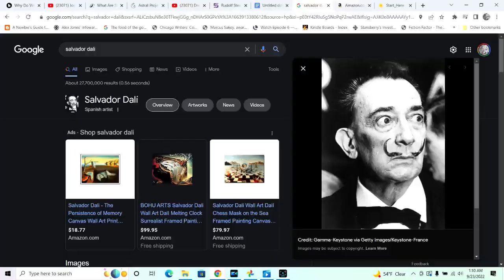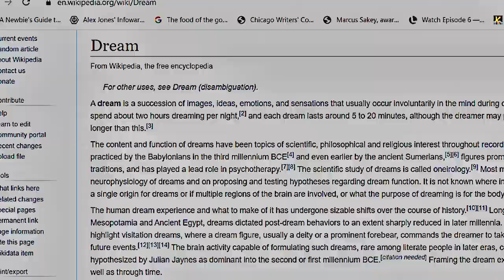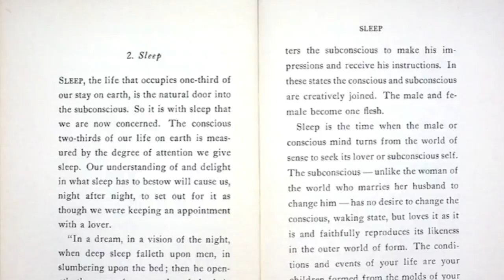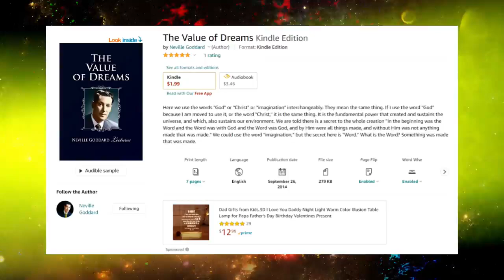Dreams: An Esoteric Perspective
What are dreams?  When we dream, are we in an alternate reality?  Join Jason and Jerome as we explore the dreamscape and the esoteric truth of dreams.

Special Guest. Amaude /"The Androgynique"
Show written & edited by. Jerome Pritchard (Studio312)

Special narration by Jason and Jerome.

Recommended Reading
"Feeling is the Secret" by Neville Goddard
"The nature of dreams" by Neville Goddard